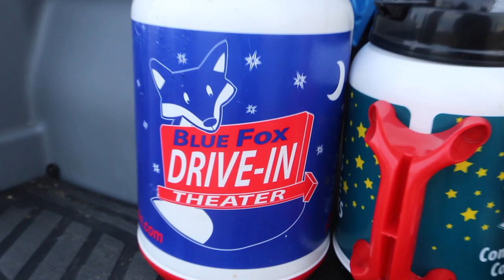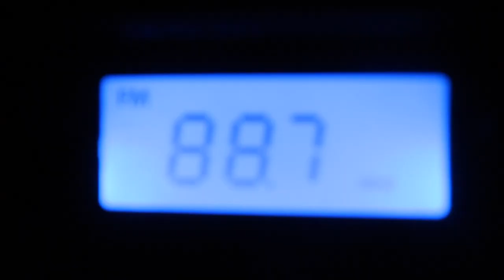Camping at the Drive-In | Christian Family Vlog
Camping at the Blue Fox Drive-In!

Our Family Devotion Book

~RECONSTRUCTION LIFE~
~Encouraging Families and Building a Brighter Future~

We're a Christian family that loves to share the beauty of family life with others.  The family is the first and most important institution ever made by God. We want you to love it, like we do.